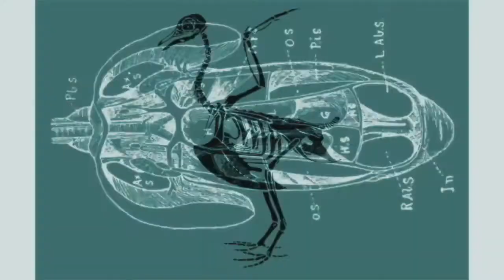Siren Songs - the latest vocal textures instrument from LABS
There’s a new LABS instrument out - all vocab textures! It’s pretty bonkers - let’s take a listen.

Timecodes
0:00 Intro
2:23 Balm
3:32 Bass Chant
4:18 Deep Dream
5:26 Earth Sign
6:35 Gossip
7:39 Held In Complexity
8:41 Loonsong